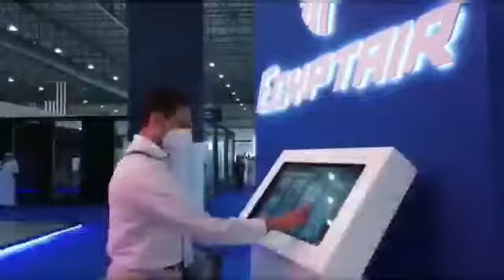حضور قوي لوزارة الطيران في معرض دبي إيرشو 2021- 1